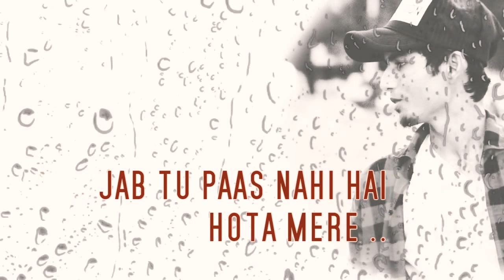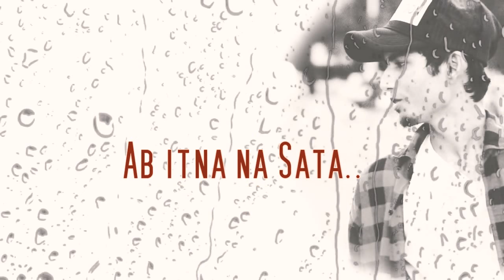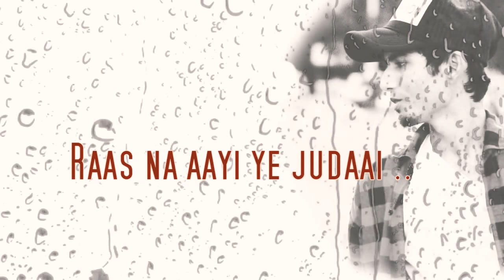Stylo ĎÈBÀ ❤😎💪👈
Dekh ke tujko